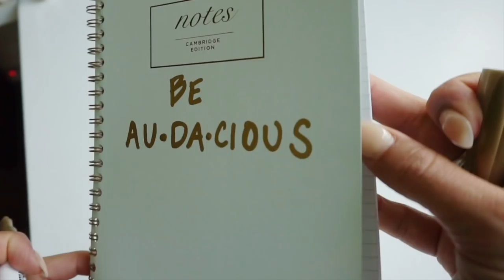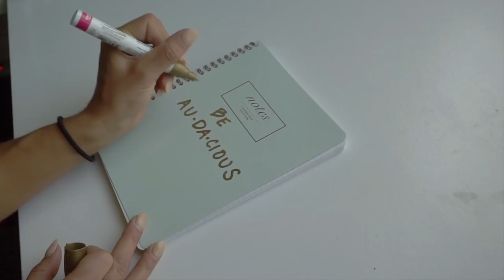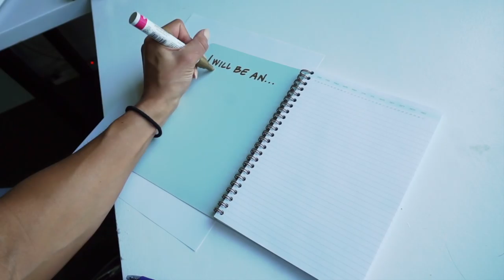This Blows || Being A Female || Audacious Athlete Ep. 17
In this episode have fun with a "Marie Antoinette" themed fashion show with BloFish Clothing Company and I finish with a chat about being a female athlete and how the menstrual cycle can effect training.